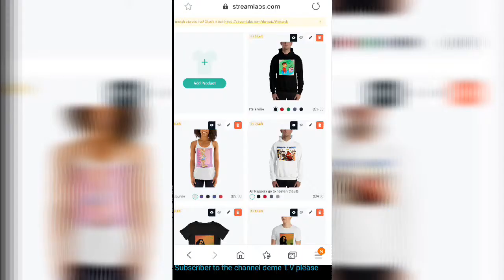Ari Lennox X Jid Broke Music Audio Reaction